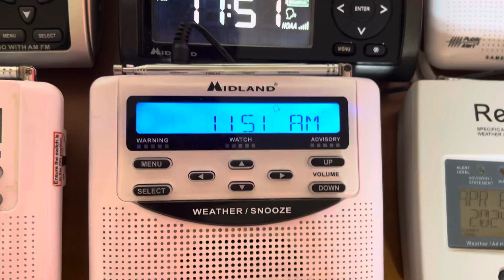listening to the radio until i hear it mention the solar eclipse